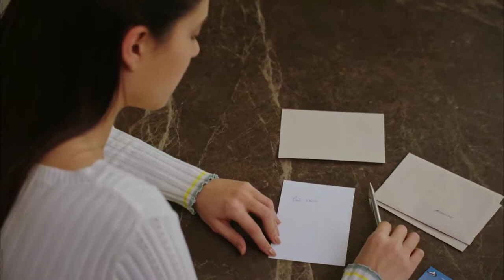Mine Tugay & Deniz Baysal